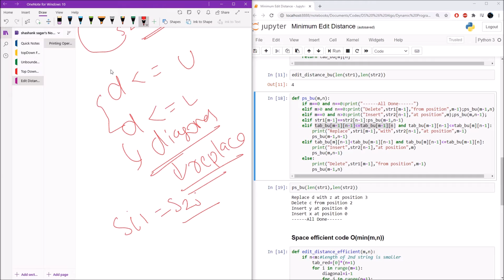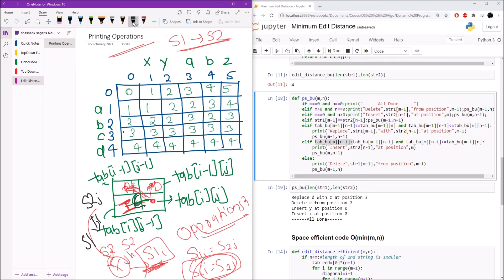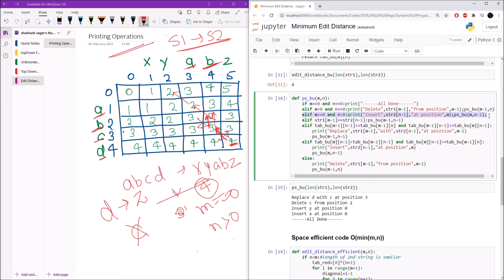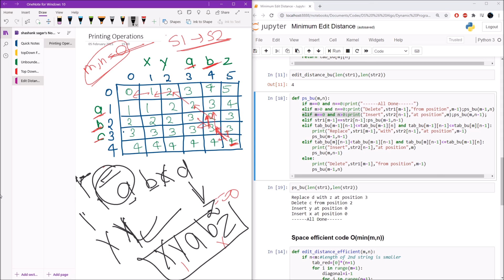Edit Distance in Hindi : Printing Solution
In this video, we will understand program to print the edit's required to covert one string to other.